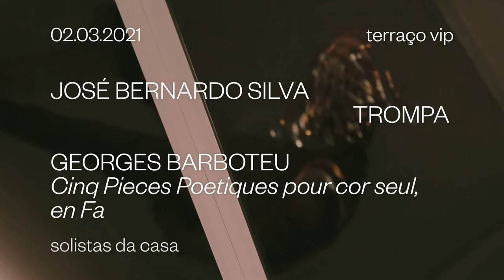José Bernardo Silva - Georges Barboteu · Solistas da Casa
Bernardo Silva, trompista da Orquestra Sinfónica do Porto Casa da Música, é o convidado da sessão do programa de transmissões late night Solistas da Casa, onde interpretará a obra Cinq Pieces Poetiques, de Georges Barboteu. Não perca, domingo, às 23:30.